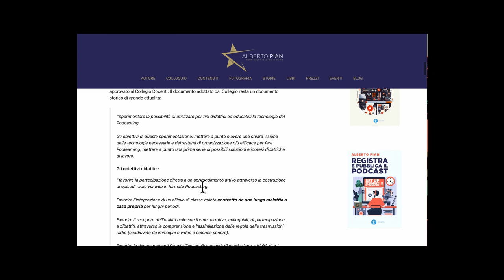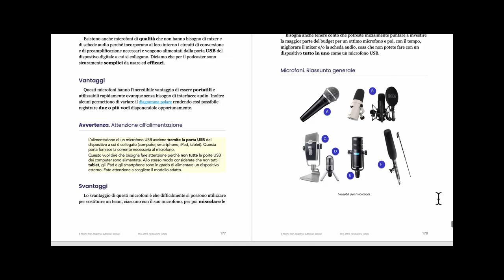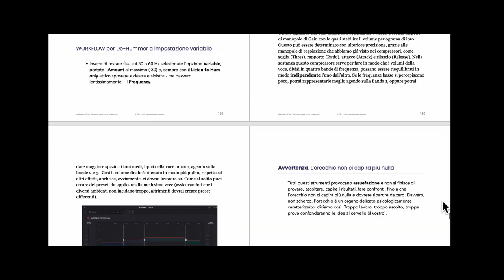L'Arte del Podcasting, dai Primi Passi alle Strategie Avanzate. Tre nuovissimi eBook!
Scoprili qui.